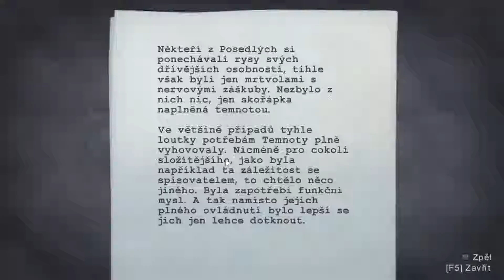Alan Wake - Zlá termoska, zlá! - |#13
Vítám vás u třináctého dílu, horrorové hry Alan Wake.
V magickém třináctém díle, se SaxXxes bude potýkat, nejen s temnou sílou a chlápkama co ho chtěj zabít, ale také s neposlušnou termoskou a parkur challenge.

SaxXxes to zase baví, (ne)má rád horrory a úchyláky se sekerami :D

PS: Blbá termoska :D